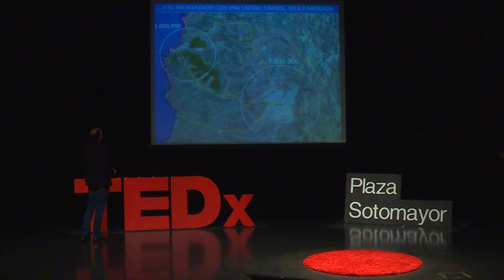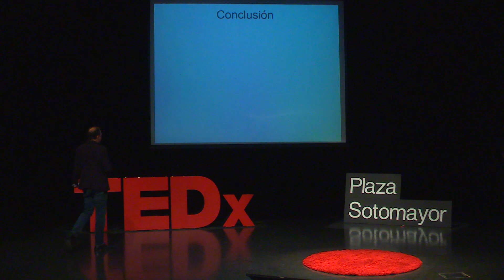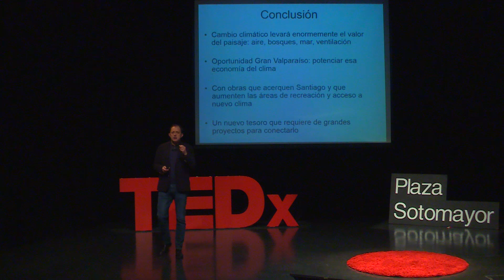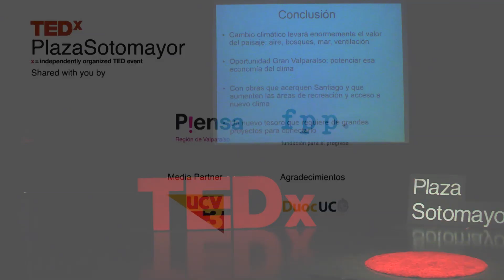Iván Poduje. El clima como oportunidad | TEDxPlazaSotomayor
Iván nos comenta como los atributos de paisaje, geografía y entorno del Gran Valparaíso se transformarán en un motor de desarrollo económico gracias al cambio climático. Arquitecto de la Pontificia Universidad Católica de Valparaíso y Magíster en Desarrollo Urbano de la Pontificia Universidad Católica de Chile con más de 20 años de experiencia en el estudio de las ciudades, sus procesos de transformación y diseño urbano. Fue miembro de las Comisiones Asesoras Presidenciales que formularon las políticas de desarrollo urbano y de transporte vigente, por encargo de los presidentes Sebastián Piñera y Michelle Bachelet. This talk was given at a TEDx event using the TED conference format but independently organized by a local community.